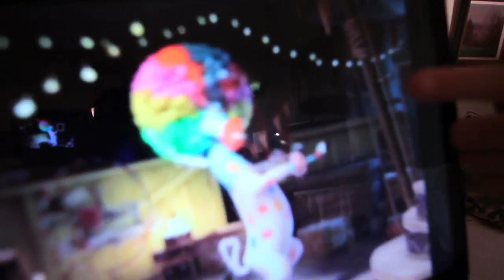GRACE & MITCHELL'S RANTS: AFRO CIRCUS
DailyGrace and Mitchell Davis take the "Afro Circus" challenge!